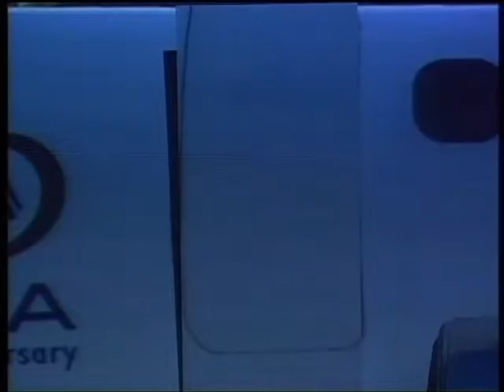TEMCA 30 Year Aniversary Event